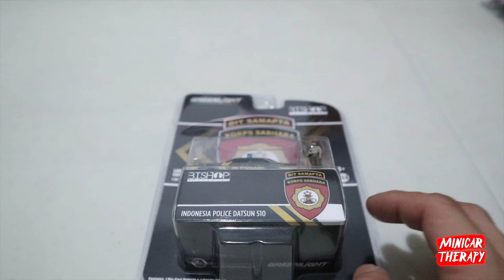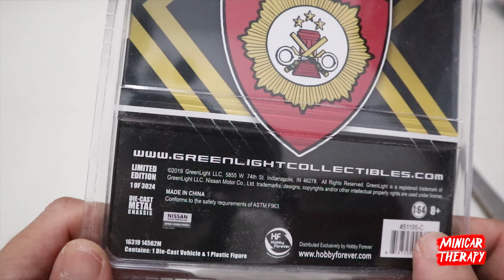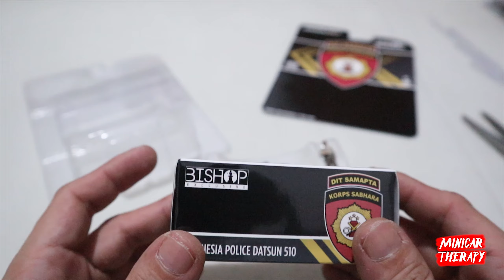HARUS PUNYA DATSUN POLDA METRO JAYA | GREENLIGHT INDONESIA POLICE DATSUN 510